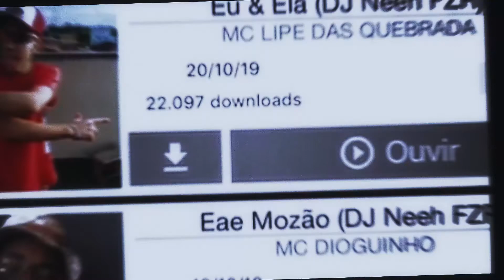MC DENI - A GENTE TAMO ATE FICANDO (DJ VITINHO SS) Ritmão Produtora